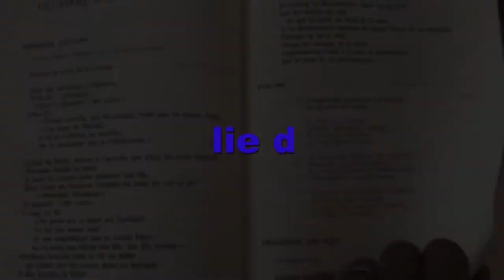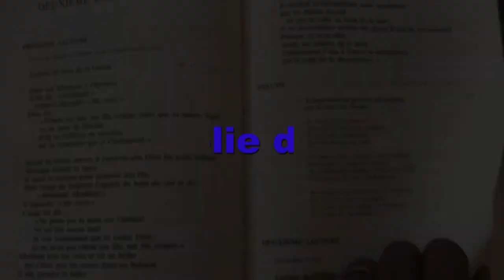youtube video #-FUSYIIslT0